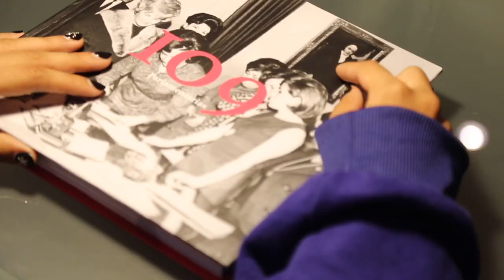Congreso Nacional conmemoró Día de la Mujer 2020 con lanzamiento del libro "109 parlamentarias"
En un multitudinario acto que reunió a exparlamentarias, destacadas representantes de la sociedad civil, senadoras y diputadas en ejercicio, el Congreso Nacional realizó este miércoles 4 de marzo -en su Salón de Honor de Valparaíso- la conmemoración del Día Internacional de la Mujer y el lanzamiento del libro "109 parlamentarias en 209 años de historia del Congreso Nacional", realizado por la Biblioteca del Congreso Nacional de Chile.